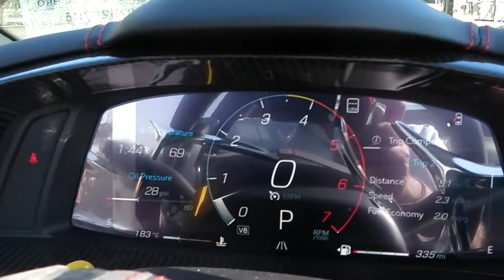2022 Chevrolet Corvette Cabrio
Rot
Schwarz
Automatik